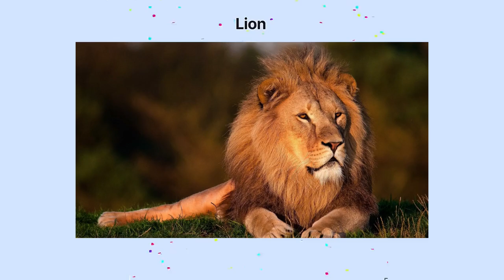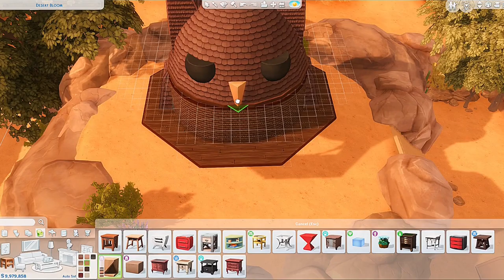Each Tiny Home is a Different Animal - Sims 4 Build Challenge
Taking the Sims 4 build challenge where each tiny home is a different animal. This is the first part, the second will be out soon.

No cc (No custom content)

This build was made using T.O.O.L mod, but you don't need to have it to download this lot in your game.
The complete lot will be available in my gallery soon.
Origin ID: TatuMS20
Before placing the lot, enable the cheats:
  testingcheats true
  bb.moveobjects
  bb.ignoregameplayunlocksentitlement
  bb.showhiddenobjects
  bb.showliveeditobjects

Timestamps:

0:00 Intro
0:35 Landscape
4:27 First Tiny Home
7:57 Second Tiny Home
12:14 Last Tiny Home